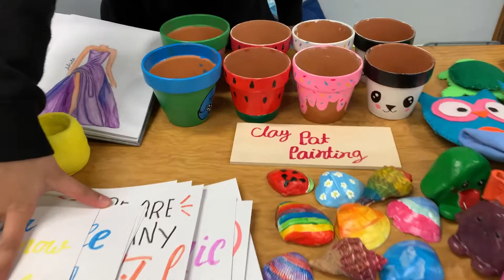Adrita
A Talented Artist